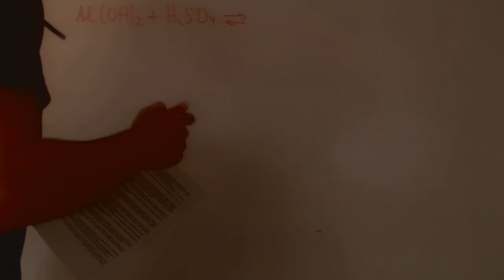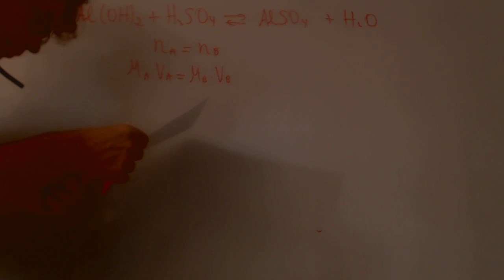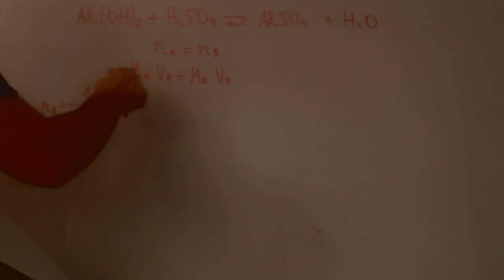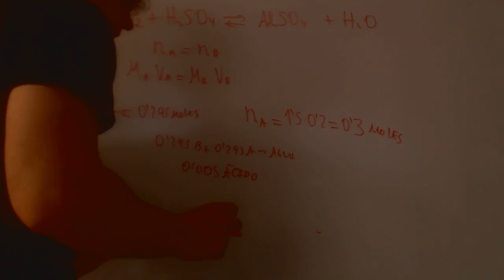Acidos y bases facil Quimica 1 Bachillerato Academia Usero Estepona